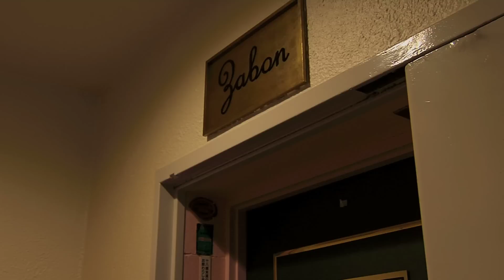「酒中日記」予告編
好きに飲んで、好きに生きる。酒場でのおかしみに溢れた人間模様。

幅広い交流と広範な知識に裏打ちされた審美眼で、文芸のみならず、相撲、政治などさまざまな分野での評論活動を行っている評論家＆エッセイストの坪内祐三。
本作は週刊誌など多くの雑誌連載を持つ坪内祐三の代表作の一つで、｢小説現代｣で2007年から執筆をスタート、今なお連載を続け、先日続編も刊行されたエッセイ「酒中日記」が原作。
メガホンをとるのは坪内祐三と旧知の仲でもある『俗物図鑑』の内藤誠監督。斎藤工主演の前作『明日泣く』から３年ぶりの新作となる。
人はどのように酒を飲み、友と何を語るかをテーマに、坪内本人が主演をつとめ、実際なじみにしている酒場をめぐり歩く。新宿ゴールデン街のしん亭や文壇バー猫目、太宰治の小説のモデルになったママが営む文壇バー風紋、名高い文化人を多く顧客に持つ銀座の文壇バーザボン、これらの由緒ある酒場を舞台に坪内が日頃交遊している文人たちとお酒を酌み交わし本音で語り明かす。重松 清、都築響一、亀和田 武、杉作Ｊ太郎、中原昌也、康 芳夫、南 伸坊、中野 翠といった個性的な面々が集まり独自の談議に花を咲かせ、飾らない素顔を垣間見せる。
文学青年＆少女必見！！
観る者を酩酊させ、夜のとばりへと誘う異色のドキュメンタリードラマが誕生した！